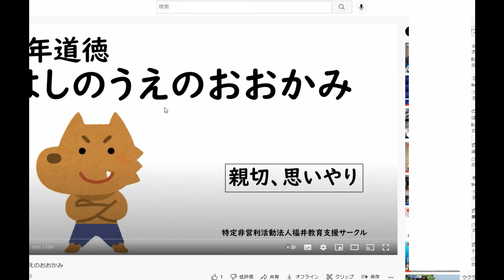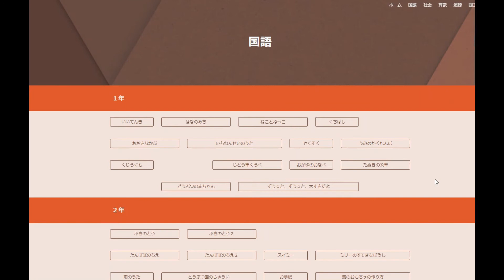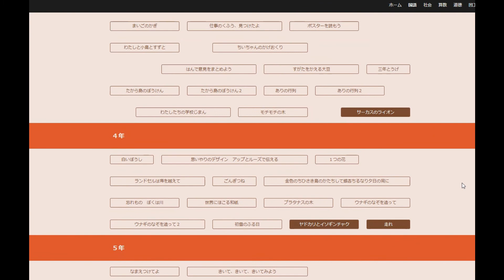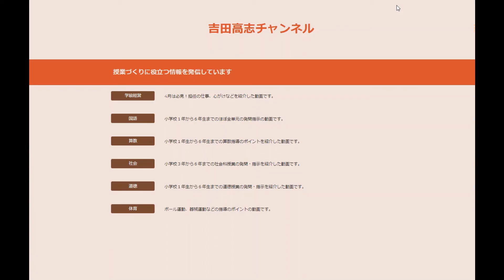吉田高志チャンネル（HP）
教材研究したい動画が一発で見つかります
吉田高志チャンネルは、こちらから